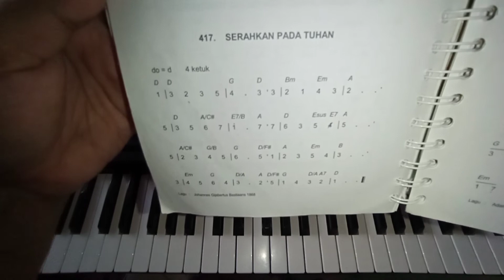Serahkan Pada Tuhan KJ 417 || Belajar Keyboard Style